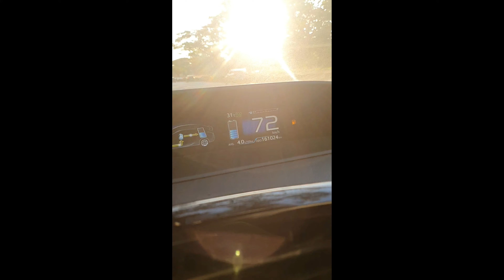Clearing operation at work